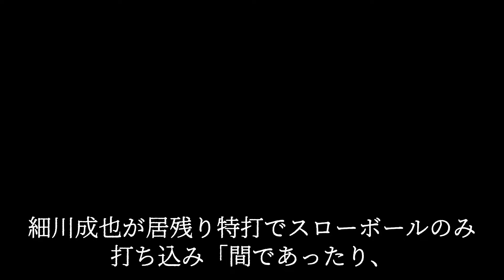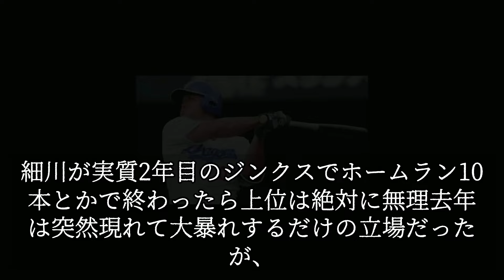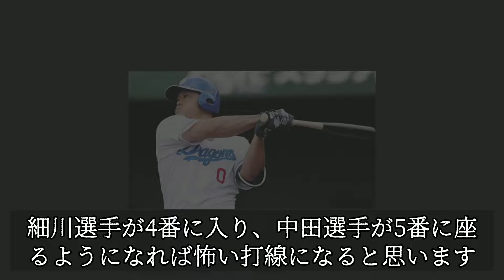細川が実質2年目のジンクスでホームラン10本とかで終わったら上位は絶対に無理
細川成也が居残り特打でスローボールのみ打ち込み「間であったり、タイミングの意識付け」今年は相手チームから研究されるだろうから活躍するには一段上の成長が必要です。細川が１日、バンテリンドームナゴヤでの居残り特打で３０分間ほどスローボールのみを打ち込んだ。鋭い打球を広角に飛ばすと、終了後には動画を入念にチェック。「去年のシーズン中からもずっとやっています。間であったり、タイミングの意識付けです」と意図を明かした。２日からは本拠地での実戦がスタート。「外野争いも熾烈（しれつ）なので結果も意識しないといけない。投手の球をたくさん見て、この期間を大事に過ごしていきたいです」と実りある３月にしていく。